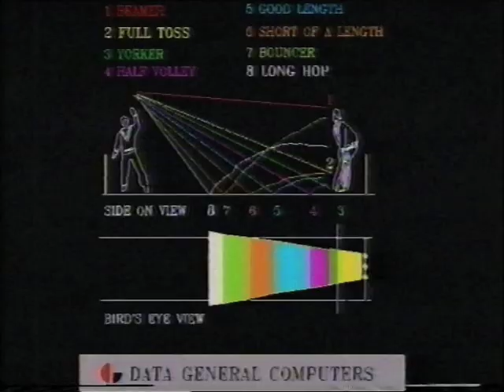Jeremy Coney's Cricket Coaching Video - featuring Chris Harris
The master of madness teaches all the quirks of the great game.